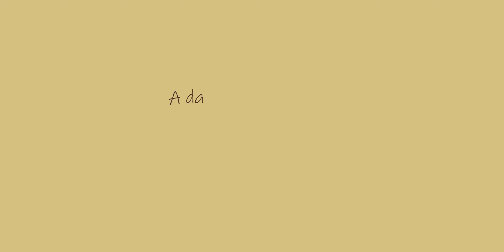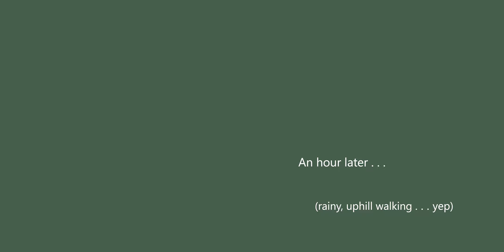A day in the woods - studio27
I visited an old friend recently and despite the weather being kinda weird we went for a hike. Really good decision. This is said hike in the woods.

shot on a panasonic G70 with the Olympus zuiko pro 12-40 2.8